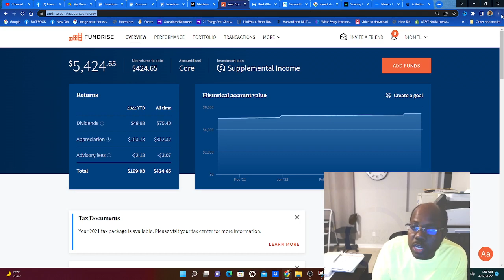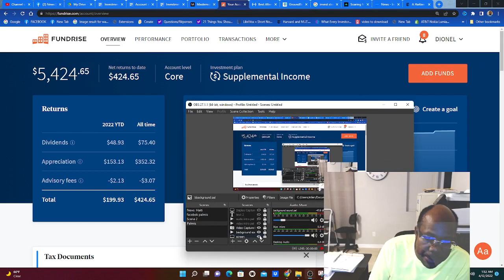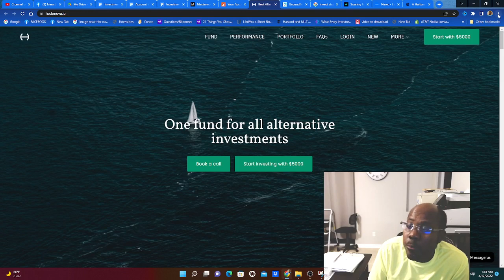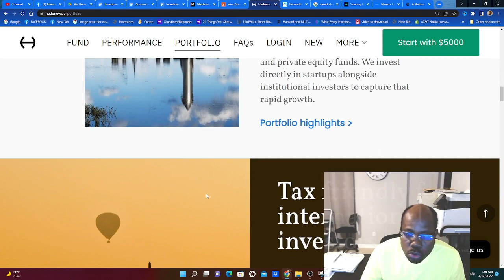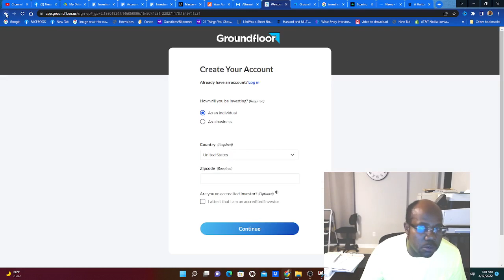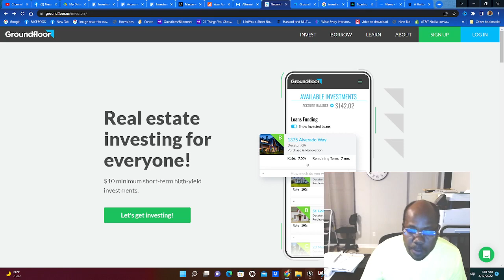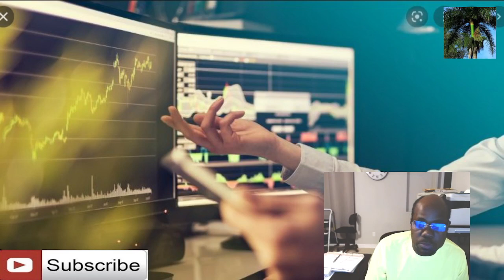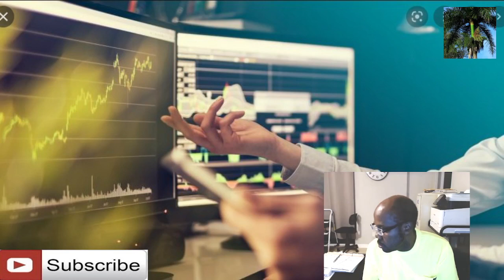Koze kòb 04/12/2022 : kijan pou investi si ou pa kon anyen nan stock market la